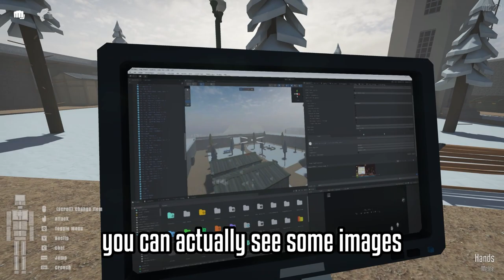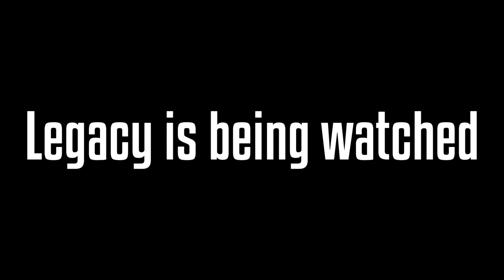Gorebox Secrets And Easter Eggs You Probably Don't Know